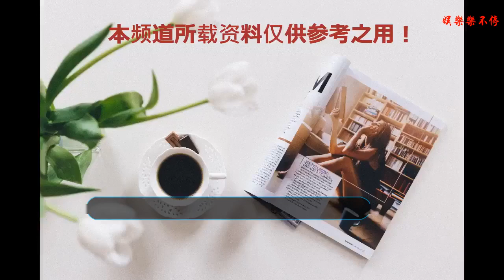網友：《極限挑戰》為什么令人喜愛，六人團魂告訴你！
《極限挑戰》是上海東方衛視推出的一檔大型勵志體驗真人秀節目，由固定的六位成員，孫紅雷、黃磊、黃渤、王迅、羅志祥和張藝興參與拍攝。
    作為近來一直被大家津津樂道的綜藝，《極限挑戰》這檔真人秀節目是具備自身的獨特魅力的。譬如各種兄弟CP，各種來自導演組或者來自嘉賓的深不可測的套路，觀眾被套入其中不可自拔，忍俊不禁。
    《極限挑戰》分為三精和三傻，首先三精是由黃磊、黃渤、羅志祥組成，雙黃智力難以估測，小豬奇想令人驚奇。
    而三傻則是由孫紅雷、王迅、張藝興三個人組成，直到最后的張藝興由小綿羊進化成小狐貍，這三個人的稱號也從來沒有拋棄，他們是三傻，傻傻惹人心疼又喜愛！
    這個節目其中最令人動容的莫過于六個人的團魂了，不論是松鼠深夜危機救兄弟、六人經歷生死共逃生，或者是最令人唏噓的那座“歲月大橋”。他們之間從互相陌生到摸清底細到初始交心，再到最后的難分難舍，難以別離。其實雞條的粉絲們只是想看著六個人打打鬧鬧，永遠都不分離，雞條兄弟永不散席。
    這六個人自帶笑點，就算只是坐在那，動動嘴也能讓大家難以忍住內心的笑意，他們已經培養出了那種默契，你出上句我就能搭上下句并且使這個句子成為超搞笑的梗。